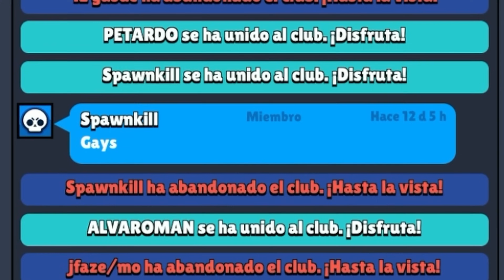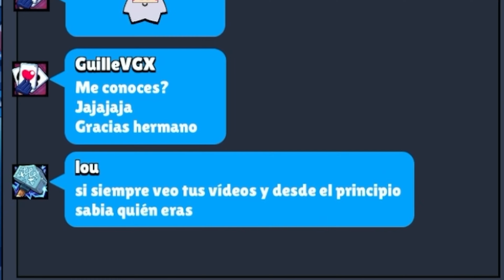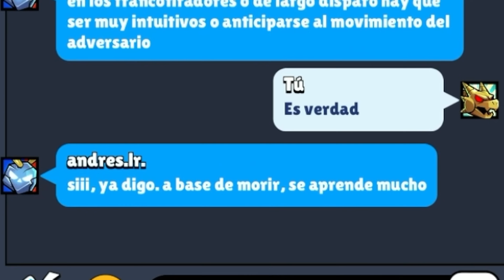ME HAGO PASAR POR *NOOB* Y LUEGO ACTIVO *EL MODO PRO*😈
🔥GuilleVGX🔥